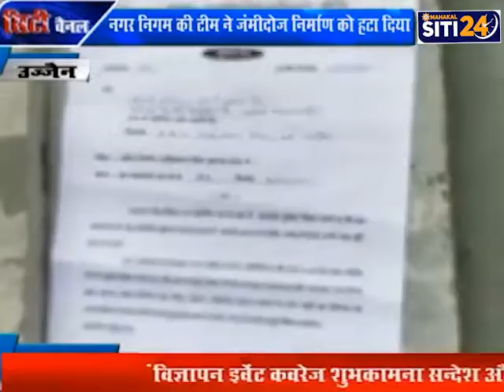सरकारी जमीन पर कमरे तान दिए, नगर निगम की टीम ने किया जंमीदोज | Ujjain | siti24ujjain | News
देसाई नगर में डॉ ऋषभ जैन का बंगला निर्माणाधीन है। जिन्होनें पड़ोस की सरकारी जमीन पर दो कमरे भी तान दिए थे। मामले की शिकायत सीएम हेल्प लाईन में होने पर सोमवार को दोनों कमरों को नगर निगम की टीम ने जंमीदोज कर दिया। संपति निरीक्षक मिनाक्षी शर्मा द्वारा कार्रवाई की गई। इस डॉ ऋषभ जैन और उनकी पत्नी ने आरोप लगाए कि कार्रवाई के पूर्व नगर निगम द्वारा उन्हें किसी प्रकार की सूचना नहीं दी गई। सोमवार को ही जारी नोटिस को लेकर टीम मौके पर पहुंची और कमरे तोड़ने की कार्रवाई शुरू कर दी। जबकि उक्त जमीन पर निर्माण के लिए उन्हें विकास प्राधिकरण के अधिकारियों ने मौखिक स्वीकृति दी थी। बता दें कि सोमवार सुबह भी निगम द्वारा फ्रीगंज स्थित बिल्डिंग में अतिक्रमण की कार्रवाई की गई थी। जहां भी निगम अधिकारियों को जमकर विरोध का सामना करना पड़ा था। बहरहाल निगम अधिकारियों का कहना है कि उन्होनें नियमानुसार कार्रवाई की है।